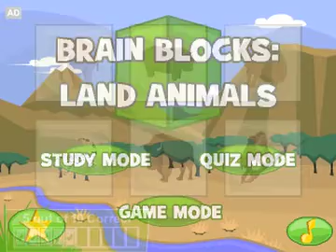Leapfrog Brain Blocks Land Animals Kids Educational GamesLeapfrog